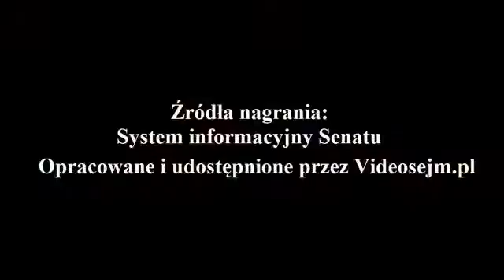Ewa Matecka - wystąpienie z dnia 29 września 2020r.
16 Posiedzenie Senatu RP X kadencji

Sprawozdanie Krajowej Rady Radiofonii i Telewizji z działalności w 2019 roku wraz z Informacją o podstawowych problemach radiofonii i telewizji w 2019 roku.
Informacja o działalności Rady Mediów Narodowych w 2019 r.